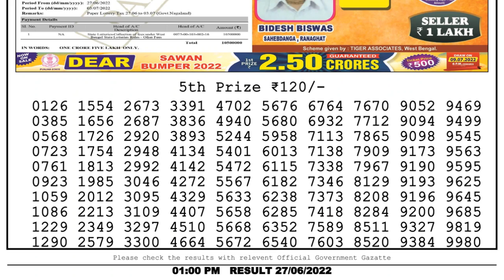🔴Dear Lottery Sambad Live 1pm today 27.06.22 Nagaland State Lottery Result